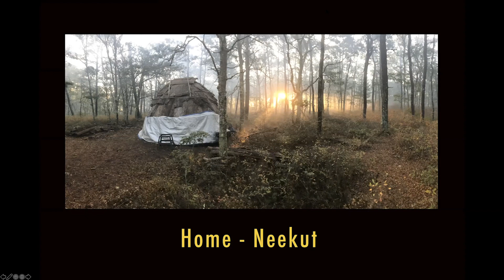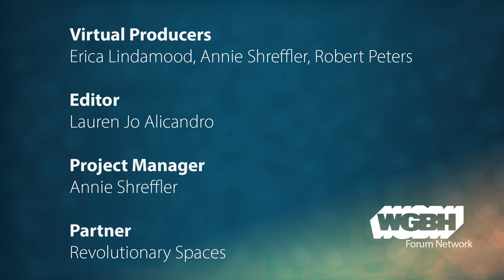Mashpee Wampanoag artist Robert Peters: A Meditation On Indigenous Life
Poetry and visual art by Mashpee Wampanoag poet, artist, and author Robert Peters comes to life in an original, multi-media performance. This premiere performance features Peters’ poetry/art collection “Thirteen Moons,” which evolved through the artist’s personal journey to reclaim traditional culture and to live in a way consistent with his traditional beliefs.

A choral reading of the “Thirteen Moons” poetry collection sets the stage for a conversation with Peters and other Indigenous artists. Topics considered include humans’ relationship with the natural world, the meaning of “home” from a Native perspective, and the contributions of Indigenous voices to justice and democracy building today.

Performers: Lynette Perdiz, Lee Mixashawn Rozie, Mwalim "Daphunkee Professor", Mar Parrilla, and Robert Peters